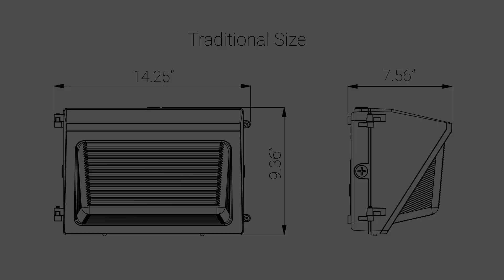FORTE | LED Wall Pack | Adj Watt 30W/60W/90W/120W | 15600 Lumens | Adj CCT 3K/ 4K/ 5K | 120V-277V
Beyond LED’s FORTE wall pack is the newest, most innovative and feature rich product of 2023. It offers 4 Adjustable wattages and 3 Adjustable CCT with energy-efficient LED technology. FORTE comes with Built-in photocell. FORTE luminaires comes with die cast aluminum housing and glass lens to stand up for many years of punishing environmental conditions.